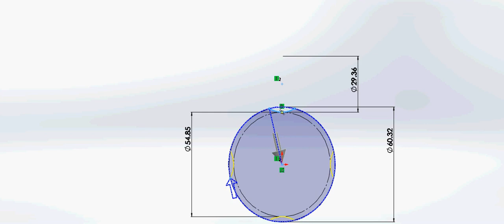Solidworks part modeling Part 1 of knob cap